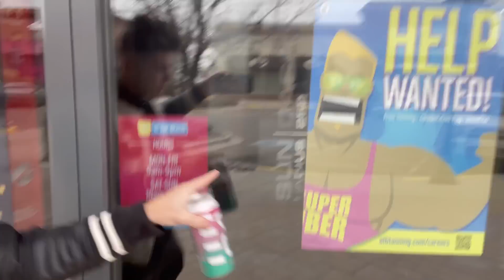THE VLOG IS BACK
Be sure to stay to the end of this one... THE VLOG IS BACK!